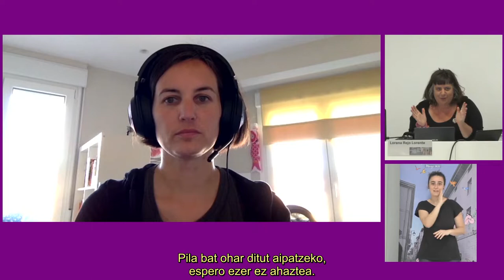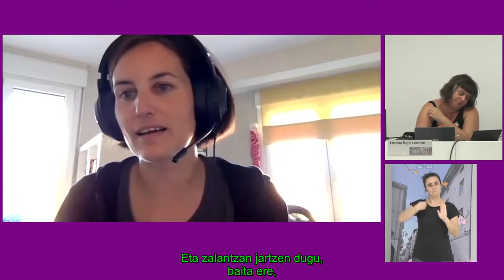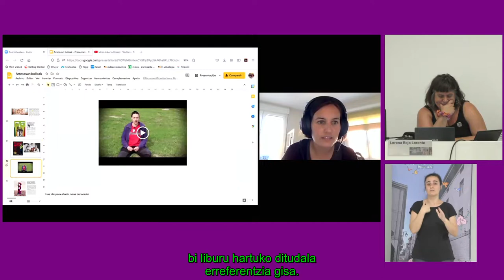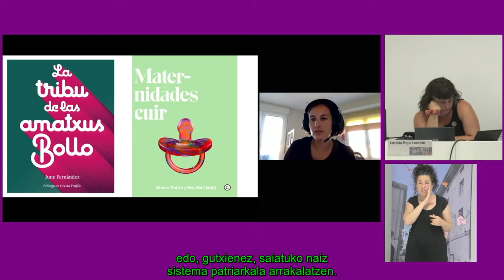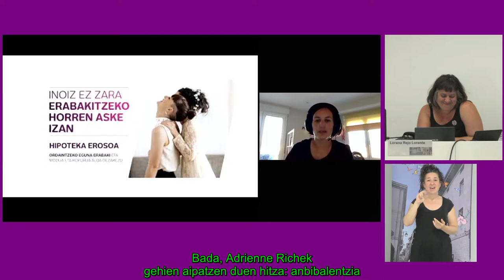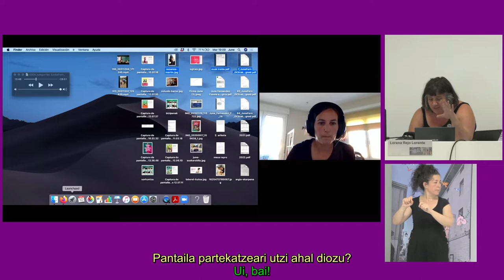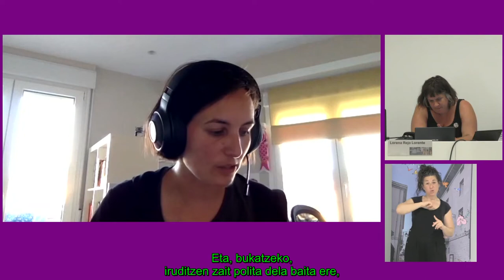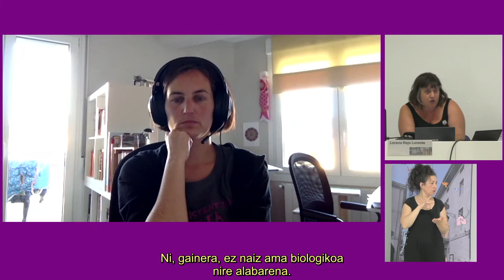Hitzaldia / Conferencia: Amatasun bolloak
Hizlaria: June Fernández Casete, kazetari feminista eta guraso bolloa. Dinamizatzailea: Lorena Rejo Lorente, militante bollofeminista eta Hala Bedi irratiko ‘Edo ez da izango’ irratsaioko kolaboratzailea. Gaur egun, hazten eta hezten ari da. Gasteizko Jabetze Feministarako Eskolaren programaren barruan egindako hitzaldia, 2022ko maiatzaren 10ean.

Ponente: June Fernández Casete, periodista feminista y amatxu bollo. Dinamiza: Lorena Rejo Lorente, militante bollofeminista y colaboradora del programa ‘Edo ez da izango’, de Hala Bedi irratia. Actualmente, criando. Conferencia realizada en marco de la Escuela para el Empoderamiento Feminista de Vitoria-Gasteiz, el 10 de mayo de 2022.